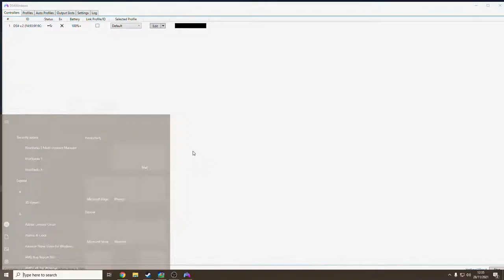hanzthebesttinyplanet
Game
Tiny Tiny Planet